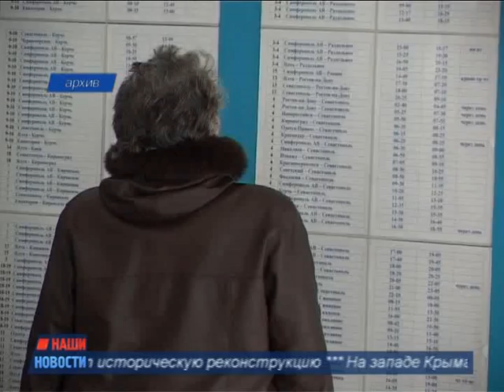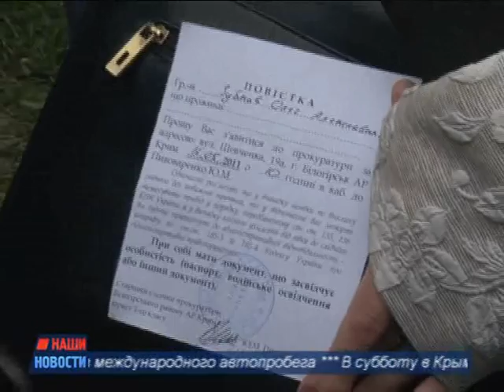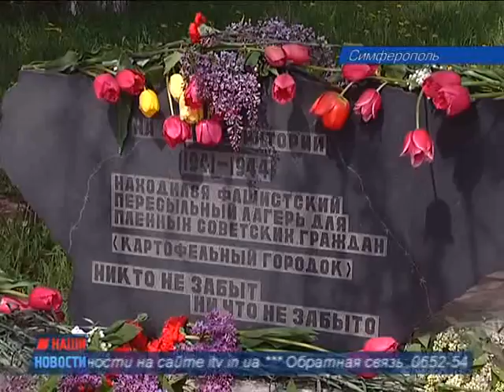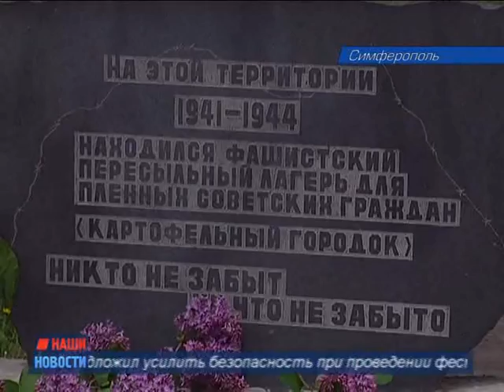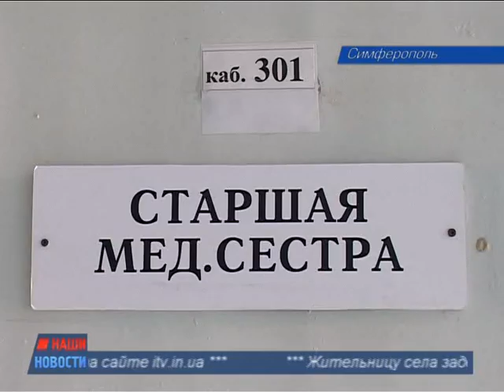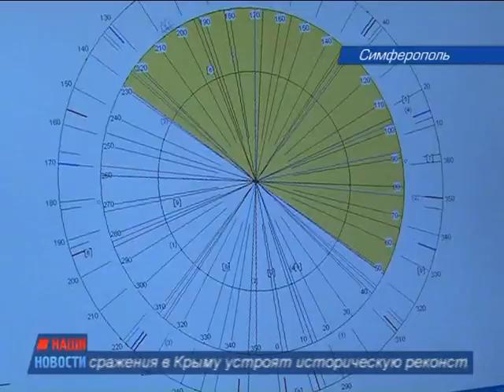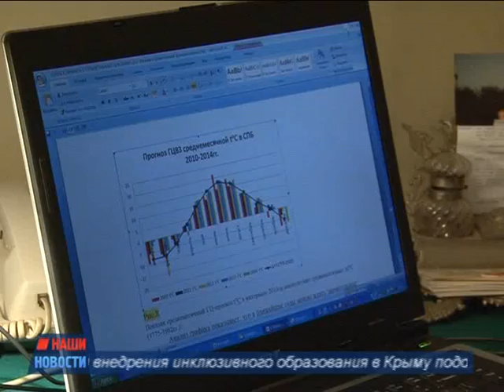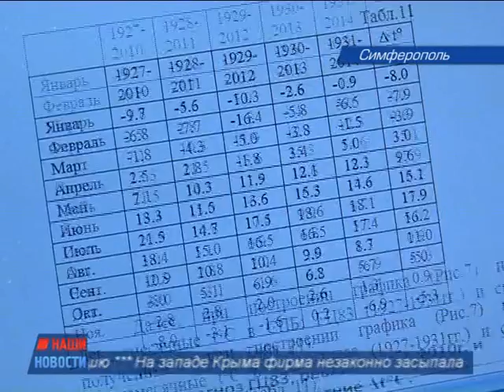Наши новости от 12 мая 2011 года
Один за всех и все на одного водителя маршрутки. Жителей Трехпрудного теперь некому отвозить на работу в город.
Зооскандал! Директор сафари-парка не зарекается от тюрьмы.
Дайте детям вакцину! В Крыму перестали прививать от туберкулеза, кори и краснухи.
Холодный май 2011-го. В Крыму тепла пока не предвидится.